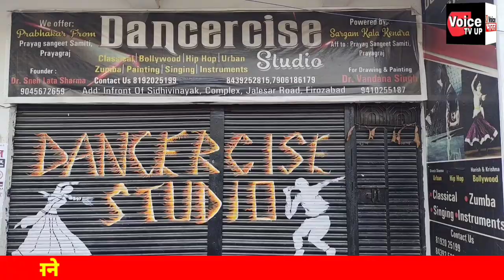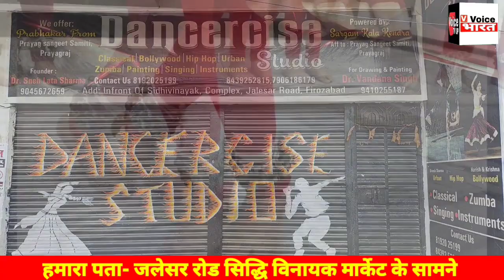रेल प्रशासन द्वारा रेल दुर्घटना को लेकर मॉकड्रिल किया गया। ट्रेन दुर्घटना के दौरान एन डी आर एफ,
रेल प्रशासन द्वारा रेल दुर्घटना को लेकर मॉकड्रिल किया गया। ट्रेन दुर्घटना के दौरान एन डी आर एफ, स्वास्थ टीम, आर पी एफ, जीआरपी, सिविल पुलिस और अधिकारियों द्वारा किस तरह से फसे लोगों की जान बचाई जाती है इसका एक संयुक्त अभ्यास किया गया।